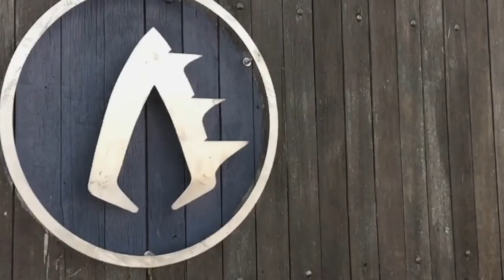Archer's Edge Trick Shot Challenge - Ruvan Stander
Shooting a standard Carbon Express Predator arrow, I attempted to shoot a balloon

Trick shot: pop a balloon
Bow:
Archer: Ruvan Stander